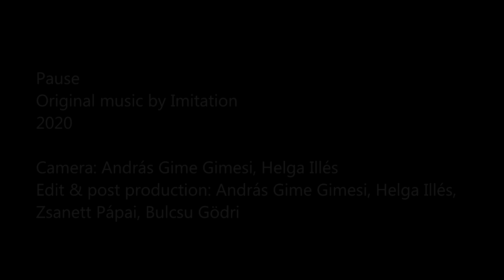Imitation: Pause (Official Video)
Original music by Imitation
2020

Camera: András Gime Gimesi, Helga Illés
Edit & post production: András Gime Gimesi, Helga Illés, Zsanett Pápai, Bulcsu Gödri